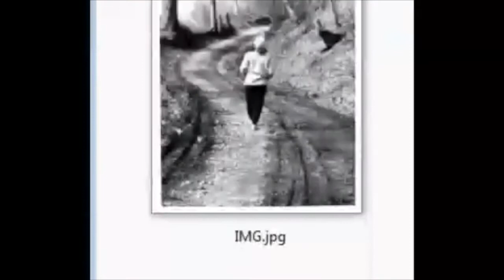A Hermit's Journal - Part 2